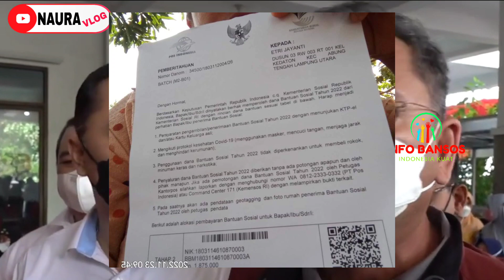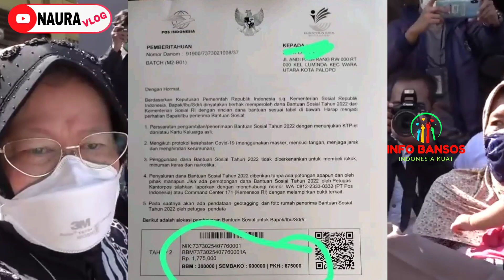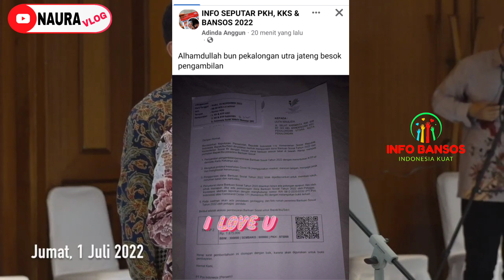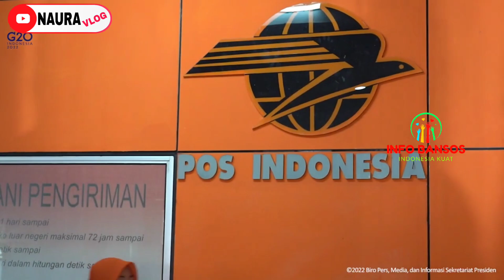INFO LANGSUNG DARI KANTOR POS DAERAH YG CAIR PKH+BPNT+BLT BBM 2,4JT JAWA,KALIMANTAN,SULAWESI,SUMATRA